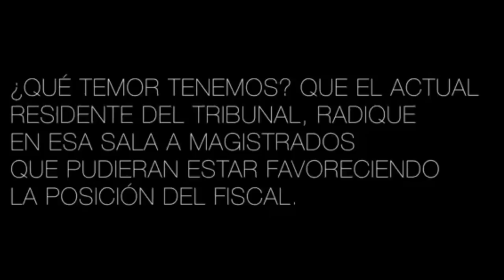Sorprenden Borracha A Diputada Del PAN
La diputada de Veracruz, María Josefina Gamboa, fue grabada con aliento alcohóIico peIeando con personal de seguridad de la Cámara de Diputados local. La legisladora acudió a la sesión donde ocurrió la comparecencia de Jorge Winckler, fiscal general de Veracruz.

MUCHAS GRACIAS